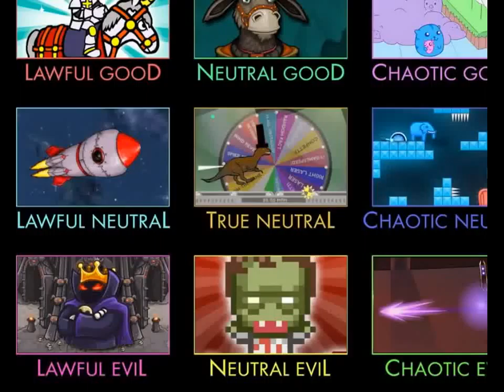Flash Game Platform Racing 2 100 Speed 31 Acceleration Glitches